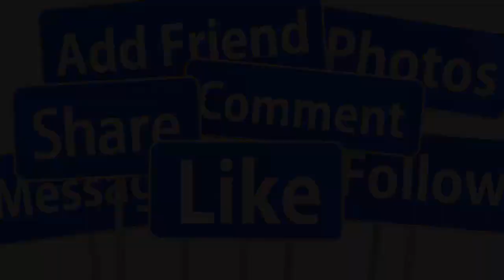🙏TỐI 6/10: GIỚI HẢI NGOẠI ĐÓN TIN BUỒN NS CHÍ TÂM Ở TUỔI 82 TẠI MỸ